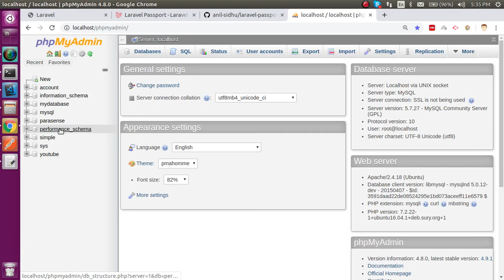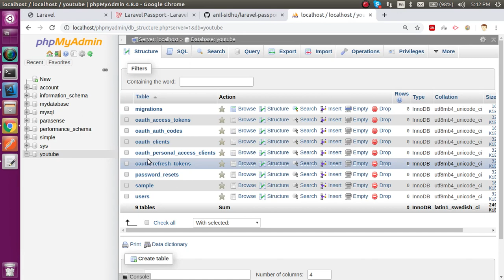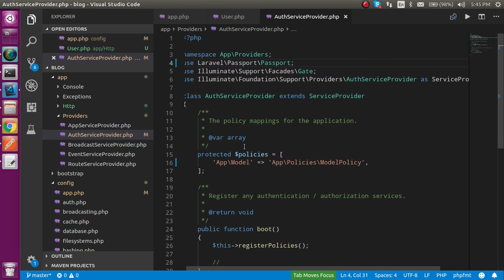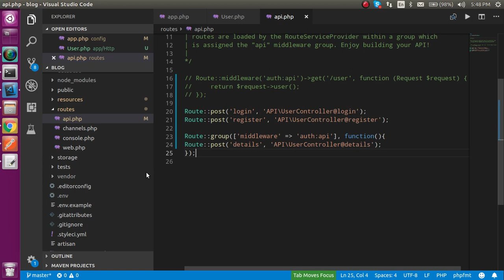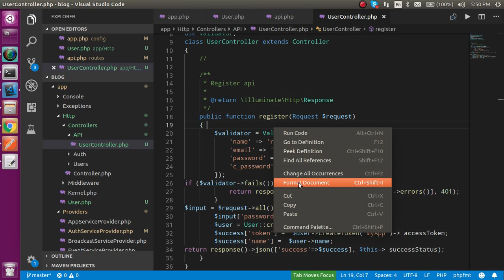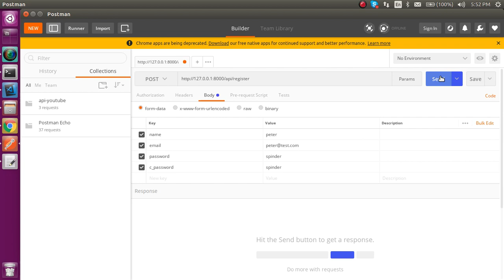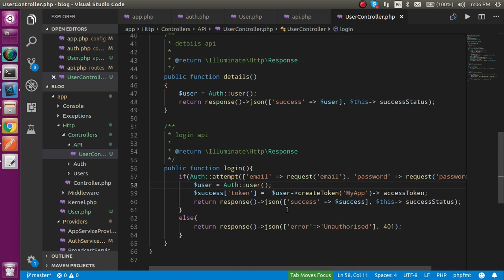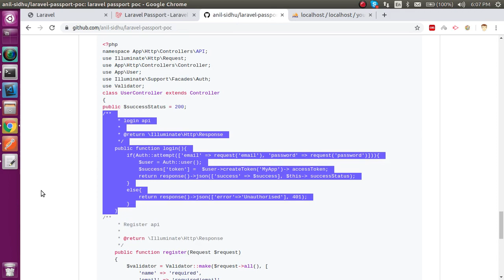Laravel 6 Api tutorial #2 Api authentication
in this laravel  we learn how to make a Api authentication with simple example with listing by anil sidhu,